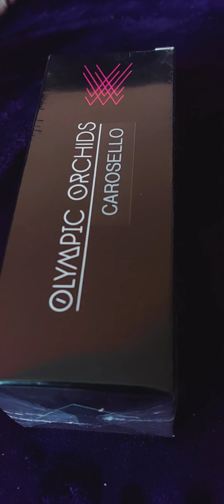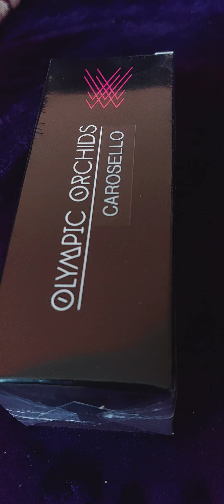17:17 - Nuty i motywy perfumowe x Szampan i inne musowania, które potrafią mieć niuans słodszy ...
Lista wkrótce
Oczywiście oprócz tych wspomnianych w filmie również

Valerie Nesterova Prosecco

Plus ja będę robić zapach szampana malinowego;)

Mój instagram pozzzziomka_perfumes